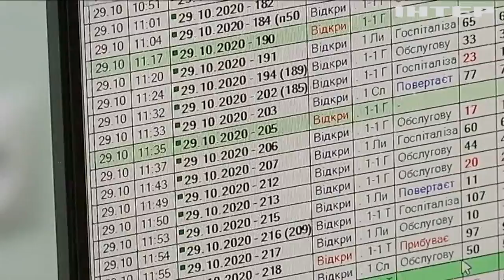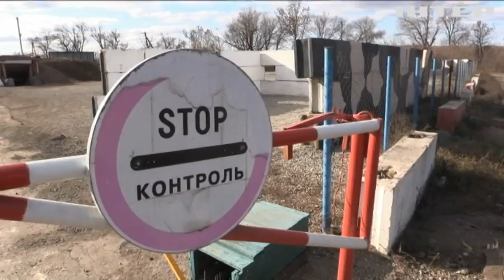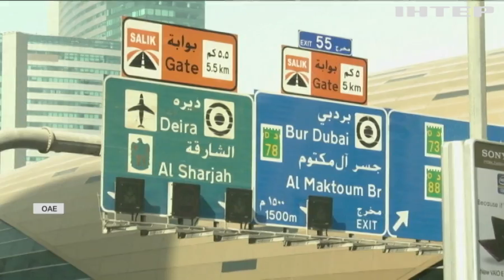Новости 17:45, выпуск за 9 ноября 2020 года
Дивіться у цьому випуску: Росія зірвала відкриття нових контрольно-пропускних пунктів на Донбасі. Моторошна ДТП під Херсоном: водій автобуса не впорався з керуванням. У США пасажири випробували транспорт майбутнього